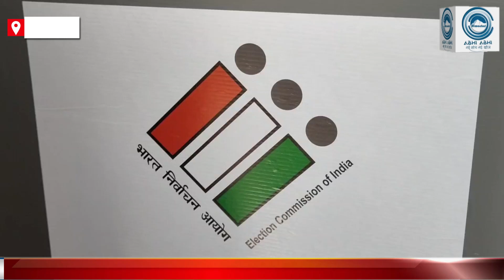SDM Shilpa Bekta/voter/Dharamsala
All arrangements have been made by the District Election Office to ensure the voting rights of every voter in the great festival of democracy. In this episode, on Thursday, SDM Shilpa Bekta of Dharamsala along with the polling team went to the houses of the people and got the elders above 80 years of age to vote. SDM Shilpa Vecta informed that a total of 29246 voters will vote through postal ballot in district Kangra, in which 5606 senior voters above 80 years of age, 1413 voters with more than 40 percent disability, 459 voters of essential services and service voters (Indian Army) The number of employees working in There are total 643 such voters in Dharamsala.